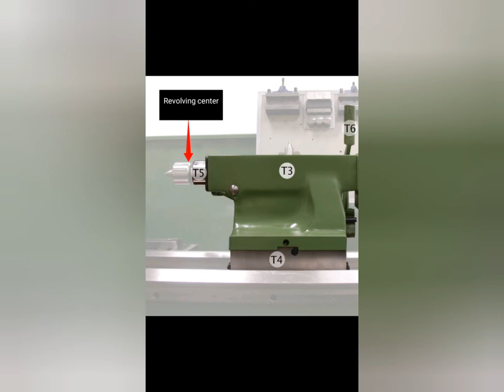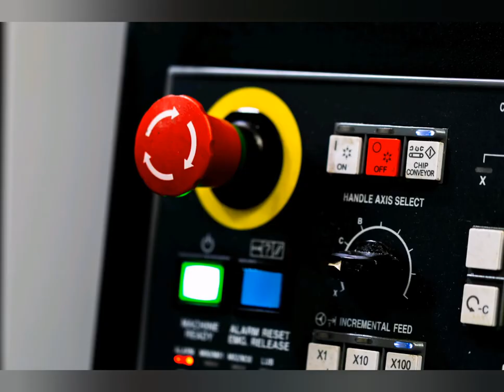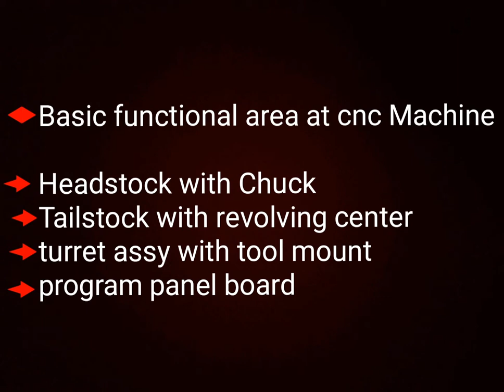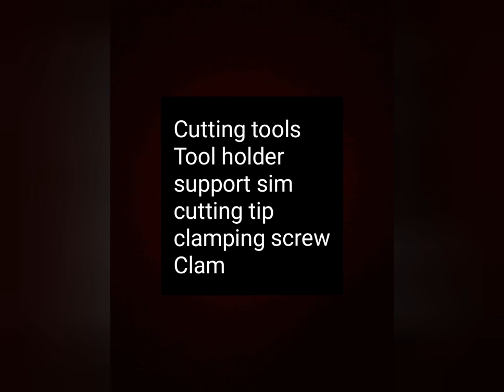CNC programming malayalam/m code and g code /mava black tea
How to learning cnc progarmming.